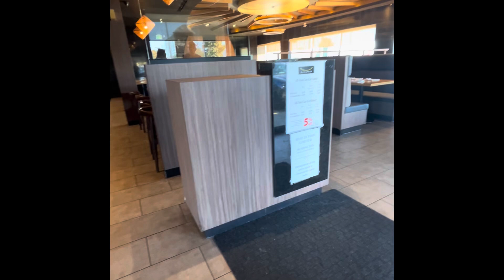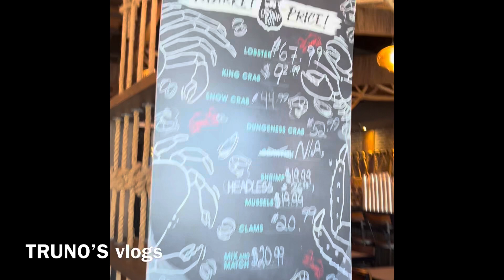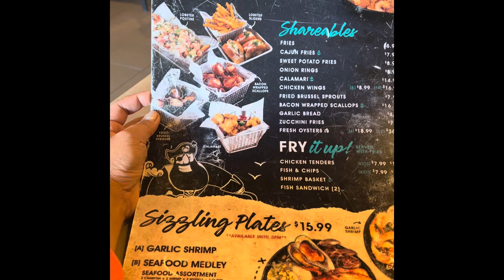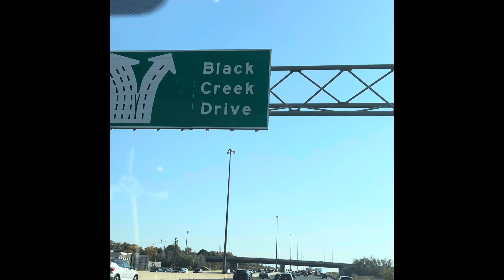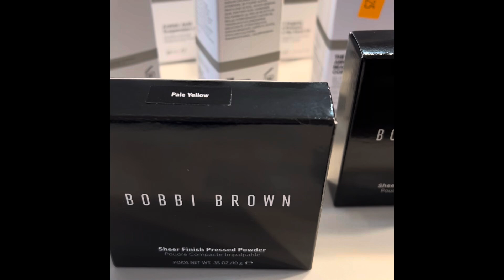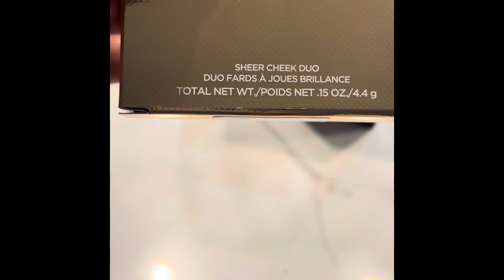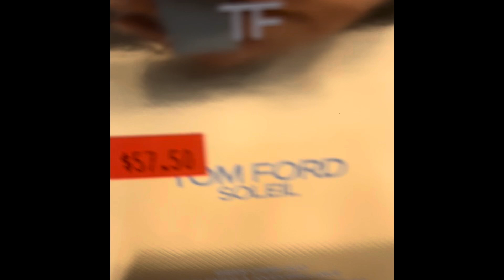ESTEE Lauder shopping haul — Lunch @ captain boil — Vaughan Mills factory outlet ￼￼